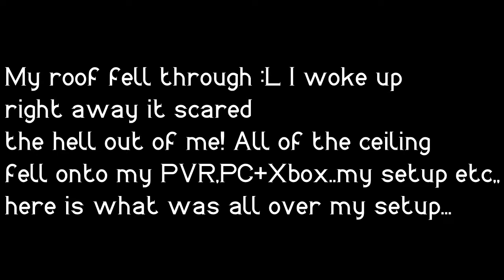Now That's A Way To Wake Up..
lol! Hope you guys enjoyed :) Tell me what you thought about the CC at the end because I changed it. Im quite lucky in a way because if I was to have been playing and the roof had collsaped all that shit would of been on me lol :) Anyway new video tomorrow or the day after!